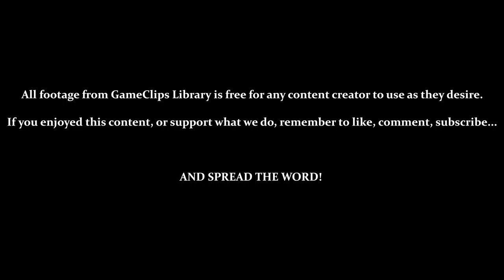Bloodstained: CotM (Steam) — Stage 5 (Evil) — GameClips Library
This Clip's Contents:
- Stage 5 (Sunder the Night) — Normal
- BOSS — Andrealphus

Miscellaneous Content:
- 5:05 — Jumping Over the Ceiling